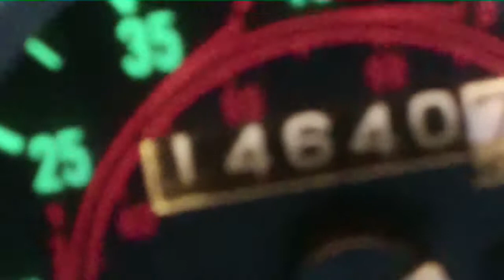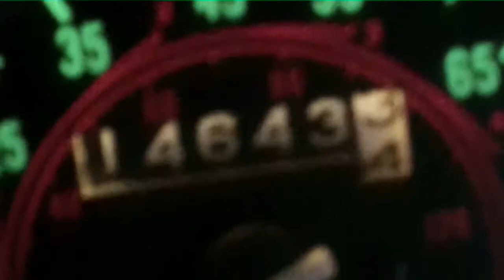PBC=33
S=14640.7  E=14643.3  T=2.6  TEMP.= -4.0